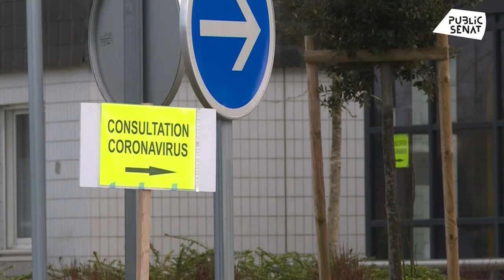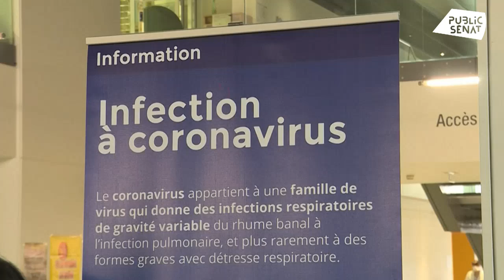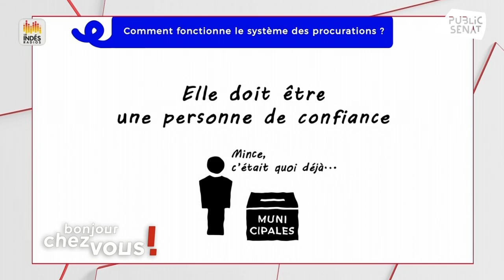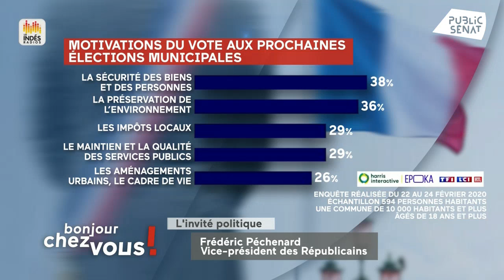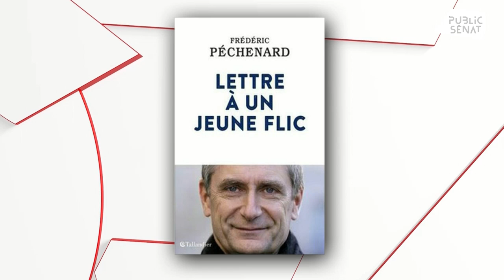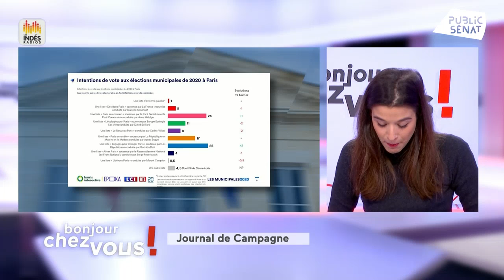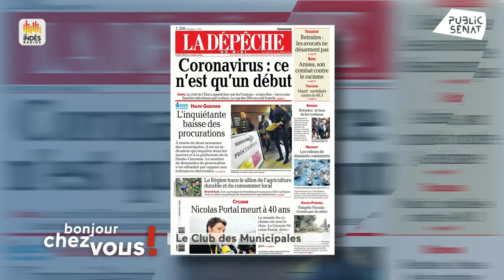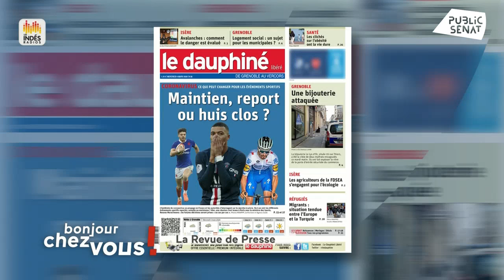Invité : Frédéric Péchenard - Bonjour chez vous ! (04/03/2020)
"Bonjour chez vous", c'est votre rendez-vous quotidien avec l'actualité qui vous concerne... Des débats, des reportages en régions et bien sûr toute l'actualité politique et parlementaire… Nous serons au plus près de vous, avec nos partenaires de la presse quotidienne régionale, des télévisions locales et des Indés Radios.  Au programme de cette nouvelle édition les interviews politiques d'Élisabeth Doineau, sénatrice (UC) de la Mayenne dès 7H30,  puis à 8H Oriane Mancini recevra Frédéric Péchenard, Vice-président des Républicains. Votre rendez-vous quotidien  " Ça se passe chez vous " sera consacré à la campagne des municipales à Metz. Enfin dans le Club des Territoires nous reviendrons sur ...
Avec :
Stéphane VERNAY : Directeur du bureau parisien de Ouest-France,
Élisabeth DOINEAU : Sénatrice (UC) de la Mayenne,
Jean-Baptiste FORRAY : Rédacteur en chef délégué de la Gazette des Communes,
Pascal JALABERT : Rédacteur en chef de la rédaction nationale des quotidiens du Groupe EBRA,
Frédéric PÉCHENARD : Vice-président des Républicains,
Thierry DUPONT : Journaliste politique.